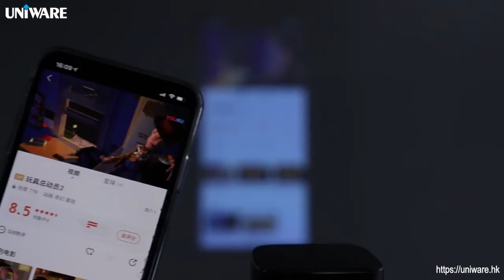EYEMEGA SMART MINI PROJECTOR